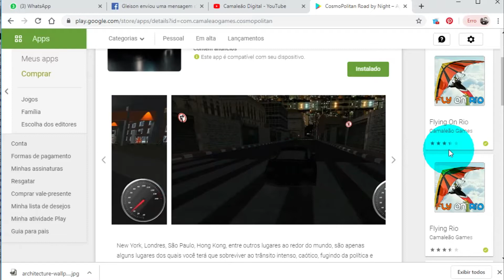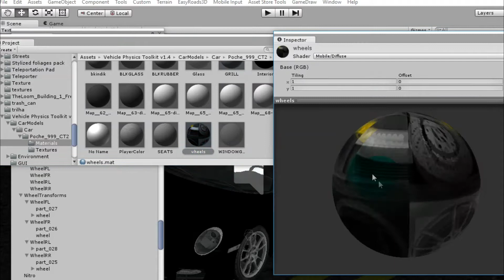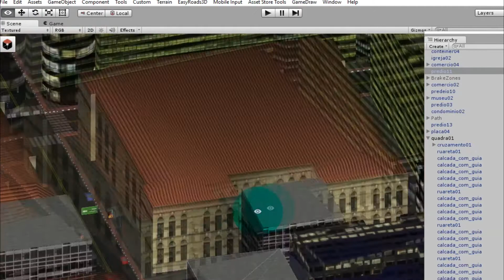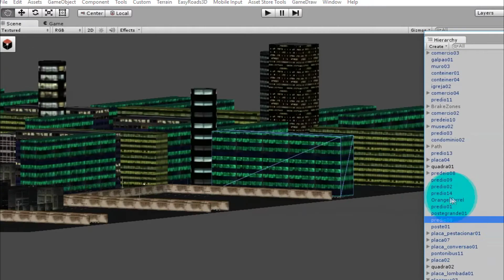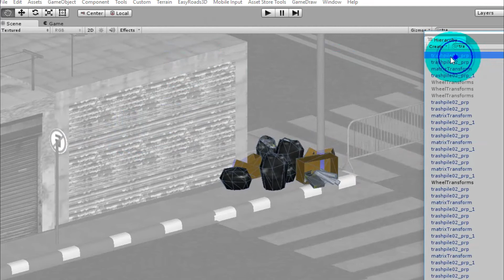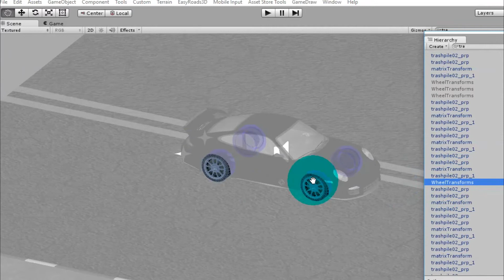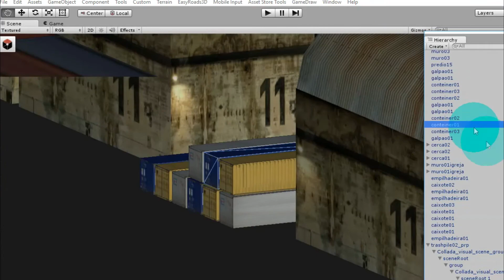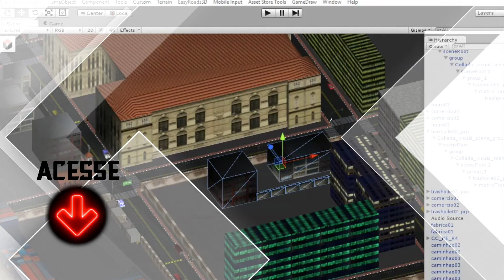Level São Paulo CosmoPolitan Road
Analisando o Level de São Paulo.

Desenvolvido em Unity o Game CosmoPolitan Road foi feito para o Sistema Android.

Game de Corrida feito pela Camaleão Games e utilizado como projeto do curso Corrida Multiplayer com Unity.

Como Somos produtora de Games e temos Vários Títulos de Corrida Publicados para Diferentes Plataformas, o aluno aprenderá a Desenvolver seus Projetos, com base no Nossos.